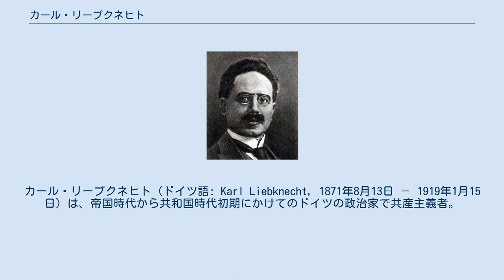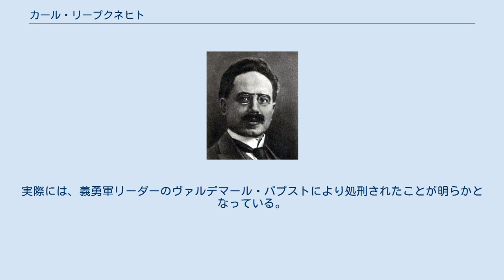カール・リープクネヒト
ローザ・ルクセンブルク
カール・リープクネヒト（ドイツ語: Karl Liebknecht, 1871年8月13日 － 1919年1月15日）は、帝国時代から共和国時代初期にかけてのドイツの政治家で共産主義者。
ドイツ社会民主党創始者ヴィルヘルム・リープクネヒトの子。
フリードリヒ・ルートヴィヒ・ヴァイディヒとは親族関係にあった。
 ライプツィヒで生まれ、1890年から1893年にかけてライプツィヒ大学・ベルリン大学で法学や経済学を学び、弁護士となった。
社会民主党最左翼に属し、1906年11月28日にマンハイムで行った講演『軍国主義と反軍国主義』を1907年に出版して投獄された。
 出獄後1908年にプロイセンの下院議員、次いで1912年に帝国議会議員となる。
第一次世界大戦が勃発した1914年、社会民主党の主流に反してただ一人で軍事公債に反対する。
社会民主党を脱党して1916年からローザ・ルクセンブルクとともにスパルタクス団を組織し、革命運動を指導した。
同じ年、ベルリンのポツダム広場における反戦デモの煽動者として投獄されたが、1918年のドイツ革命勃発によって釈放された。
 ロシア革命で成功したボルシェヴィキの考え方に接近し、機関誌『ローテ・ファーネ（赤旗）』 (Die Rote Fahne) などにより宣伝活動を続けた。
 1918年11月9日、ベルリンがデモで揺れる中「自由社会主義共和国」の樹立を宣言しようとしたが、シャイデマンなどの社会民主党の主流派が「ドイツ共和国」を宣言し、先を越された。
リープクネヒトはシャイデマンの宣言の2時間後の同日午後、ベルリン王宮のバルコニーから「ドイツ社会主義共和国」を宣言した。
しかし、支持者は少なかった。
 1918年の大晦日にドイツ共産党を創設。
1919年1月のスパルタクス団蜂起のさいに反革命義勇軍メンバーらにベルリンで逮捕され、｢逃亡を企てたため」射殺され、遺体は川に投げ捨てられた。
実際には、義勇軍リーダーのヴァルデマール・パプストにより処刑されたことが明らかとなっている。